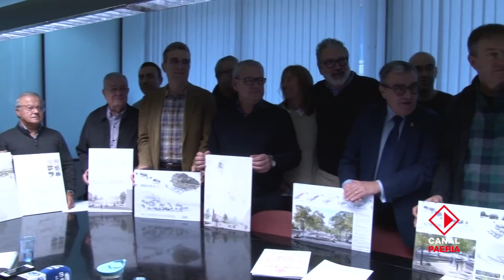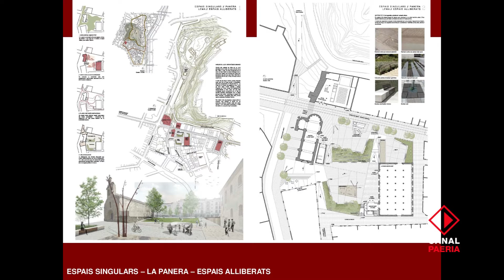Guanyadors de la reforma de la Plaça de l’Auditori i la Plaça de la Panera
L’alcalde de Lleida, Àngel Ros, acompanyat del tinent d’alcalde i regidor d’Hàbitat Urbà, Rural i la Sostenibilitat, Fèlix Larrosa, i pel membre de la Junta del Col·legi Oficial d’Arquitectes de Catalunya, Ramon Llobera, han fet públics avui els guanyadors del projecte Espais Singulars per a la reforma de la Plaça de l’Auditori i la reforma de la Plaça de la Panera. Isabel Bennasar, amb la proposta “Liaisons”, ha estat l’escollida per a la reforma de la Plaça de l’Auditori-Plaça Josep Prenafeta. L’arquitecte Ramon Padulles, amb la proposta “Espais Alliberats”, ha estat el guanyador de la reforma de la Plaça de la Panera.

El paer en cap ha explicat que “els dos projectes guanyadors donen resposta a les necessitats i reivindicacions dels veïns i veïnes dels barris”. Segons l’alcalde, la plaça de l’Auditori havia de resoldre un tema estètic i funcional com la connexió amb el Turó de la Seu Vella de Lleida i les necessitats d’aparcament que tenen els comerciants de la zona. Per la seva banda, la Plaça de la Panera havia de resoldre la connexió dels equipaments i els elements patrimonials existents a l’entorn de la plaça. “Els dos projectes guanyadors donen resposta a aquestes necessitats”, ha remarcat Àngel Ros, qui també ha agraït tots els gabinets d’arquitectura que han presentat projectes en aquesta iniciativa, així com al Col·legi d’Arquitectes i als veïns i veïnes de Lleida que han participat en l’important procés participatiu que s’ha dut a terme.

Fèlix Larrosa ha explicat que amb la reforma d’aquestes dues places es generaran nous espais lliures per al gaudi de la ciutadania i es recuperaran espais per al gaudi de tothom. Larrosa també ha volgut assenyalar que, en el cas de la reforma de la Plaça de l’Auditori es crearan fins a 63 noves places d’aparcament en els carrers adjacents a l’equipament.

Finalment, el representant de la demarcació de Lleida del Col·legi d’Arquitectes de Catalunya ha definit com a exemplar la col·laboració entre l’Ajuntament de Lleida, a través de la Fundació del Paisatge Urbà, i el Col·legi d’Arquitectes. “Els projectes guanyadors resolen les inquietuds que hi havia en aquestes dues places i, sense dubte, milloraran la qualitat de vida dels veïns i veïnes de Lleida”.